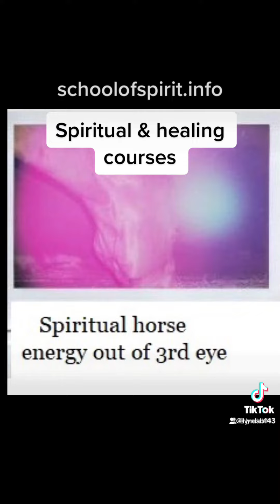Animal Reiki course